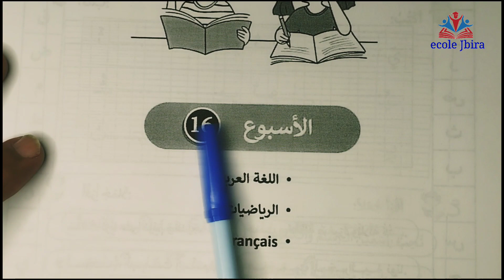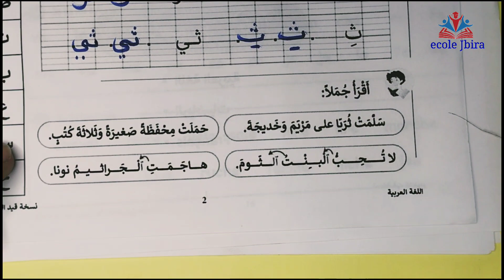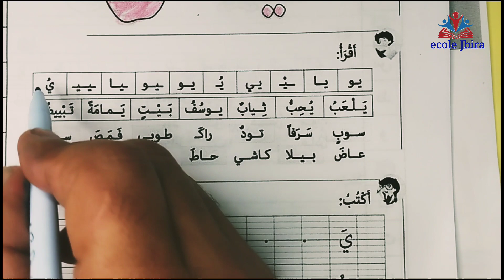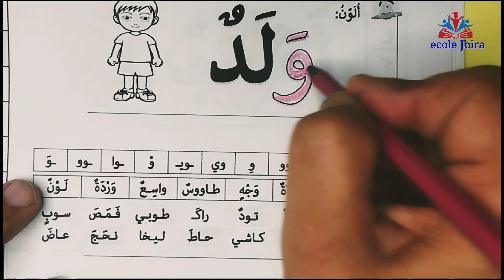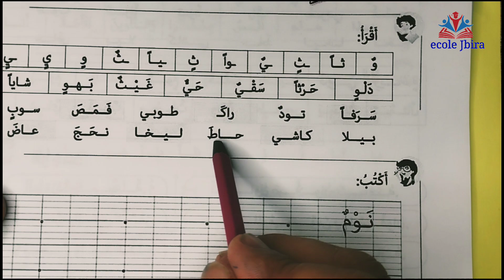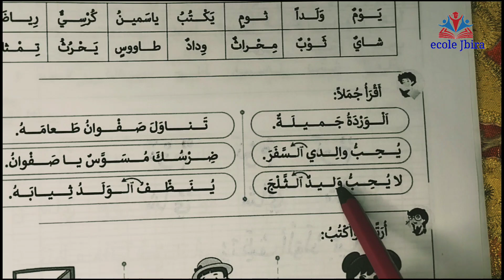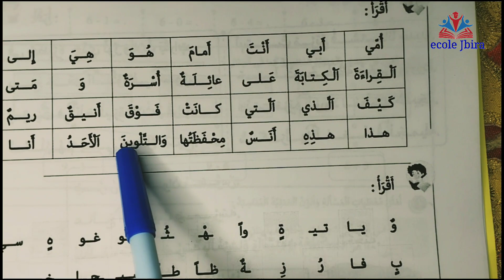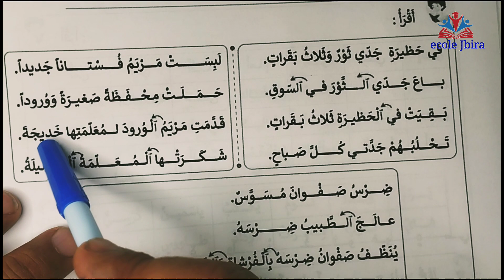الرائدة المستوى 1 الأسبوع 16 مادة اللغة العربية